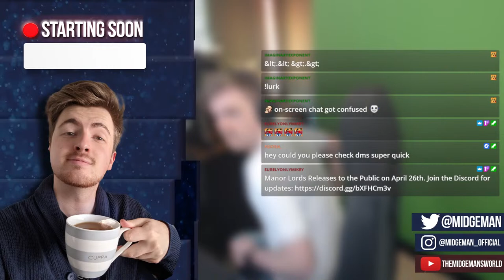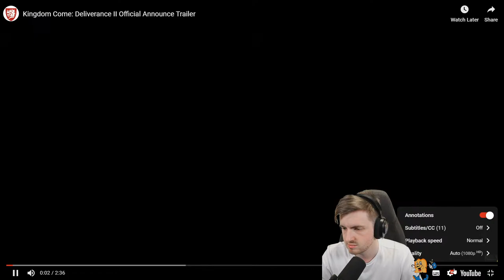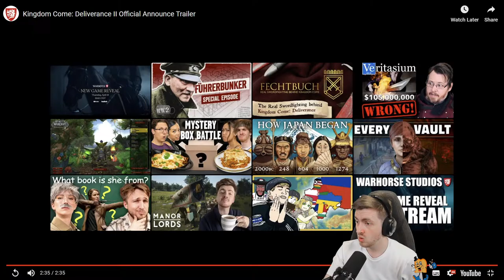Manor Lords - Early Access | Mornings with Midgeman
Its. Finally. Here. Time to take a look at the Early Access!